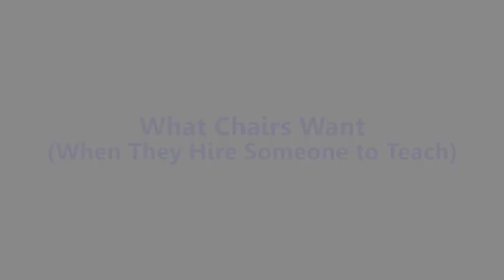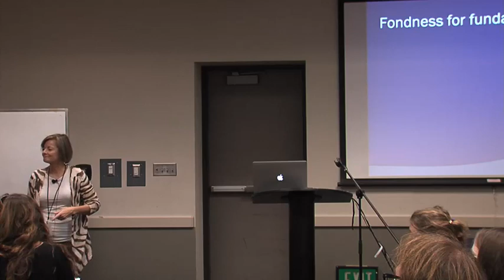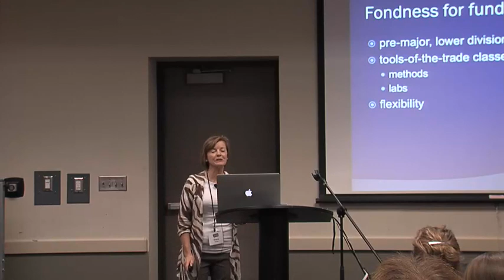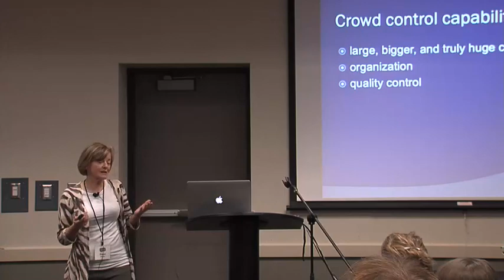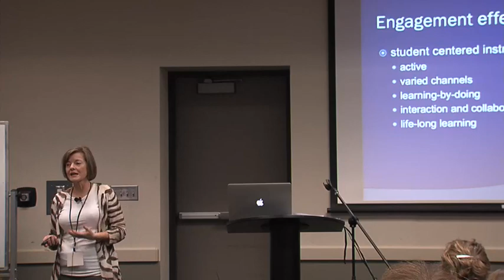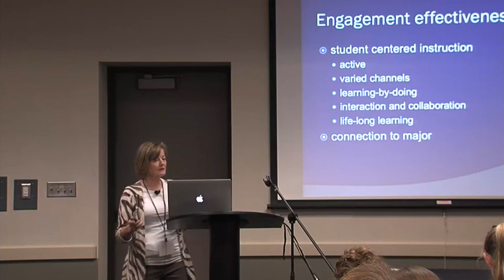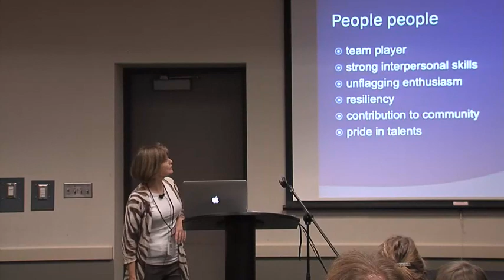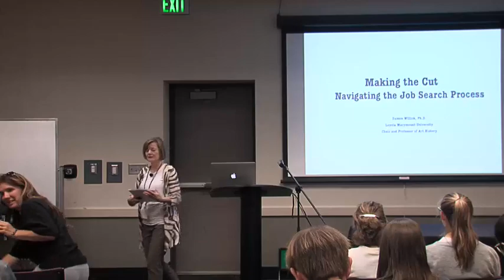[Diane Mackie] What Chairs Want When They Hire Someone to Teach